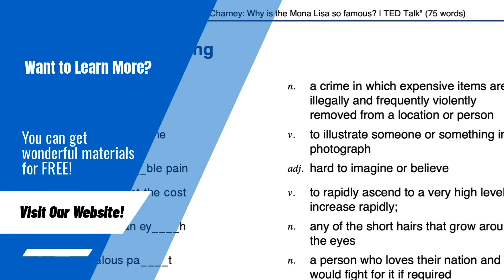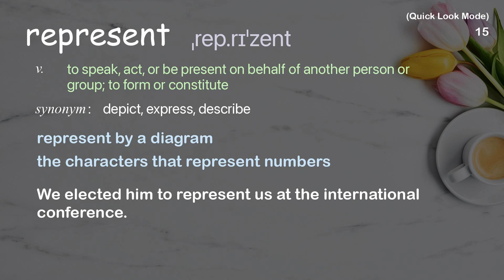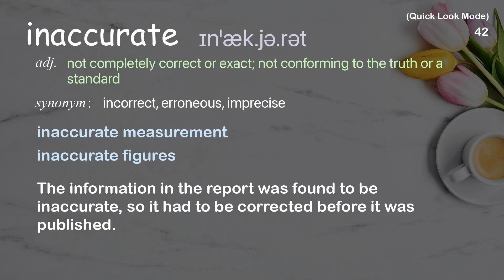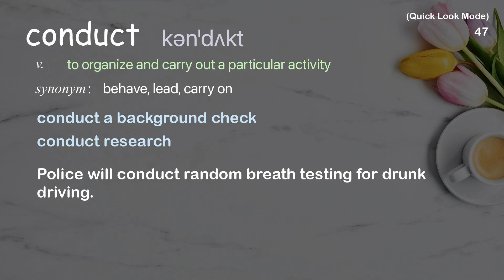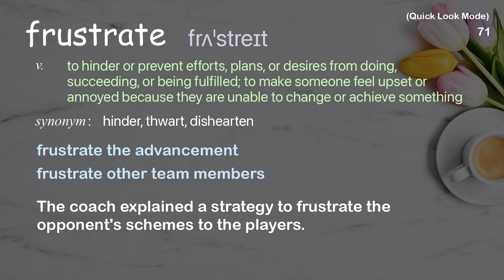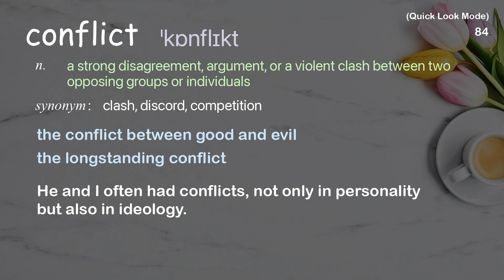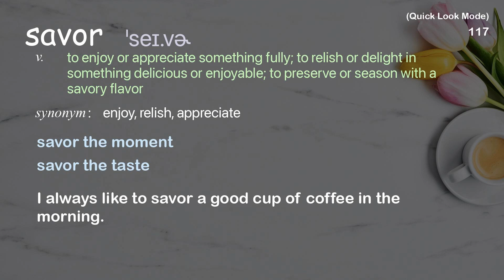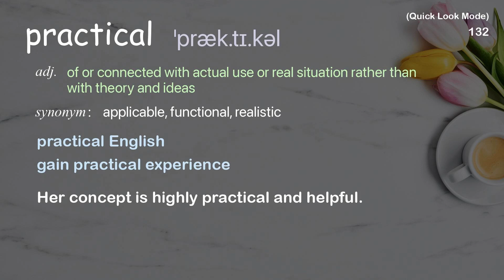134 Academic Words Quick Look Ref from "Laura Carstensen: Older people are happier | TED Talk"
■PLEASE NOTE

■Reference Source
Laura Carstensen: Older people are happier | TED Talk